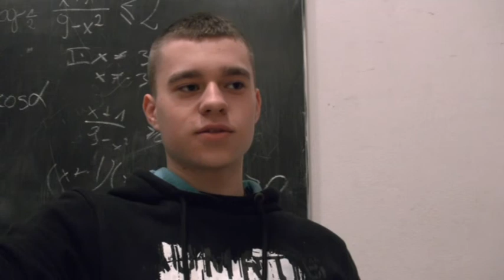Ignacy - dlaczego warto czytać poezję?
"Dlaczego warto czytać poezję?" - projekt Ośrodka "Brama Grodzka - Teatr NN". Mieszkańcy Lublina opowiadają o swoich fascynacjach poezją.

Zrealizowano ze środków Ministerstwa Kultury i Dziedzictwa Narodowego.

Realizacja: M. Dudkiewicz, A. Hajduk, D. Michałek